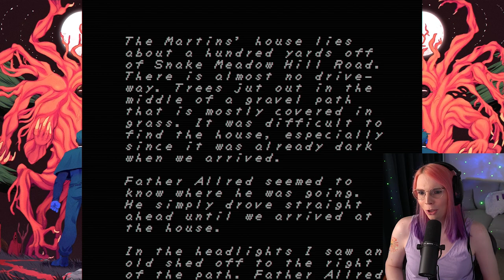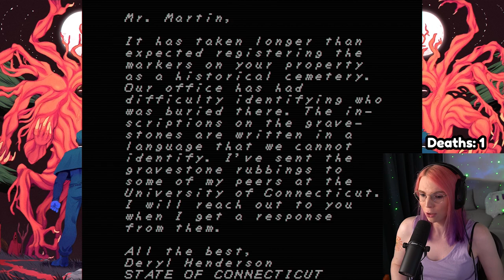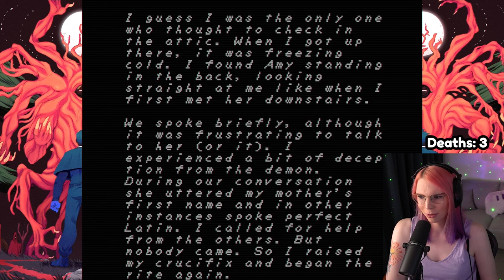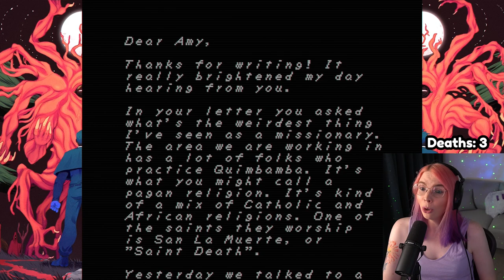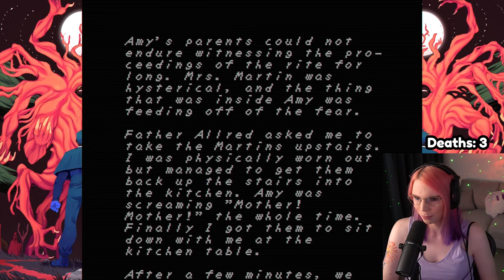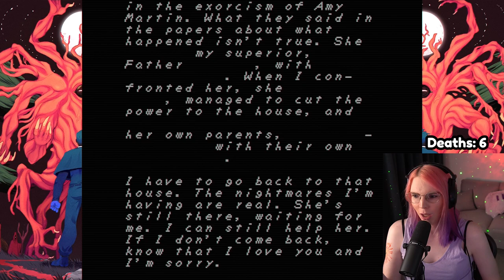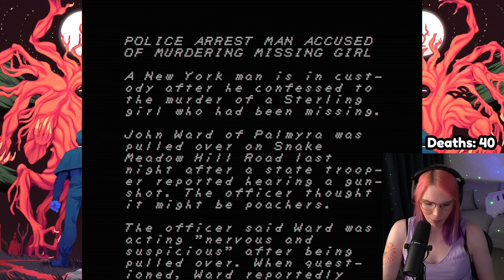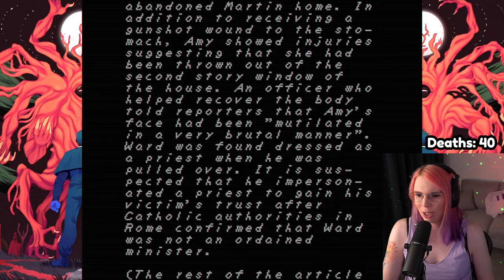This 8-bit game is SCARY! | FAITH: The Unholy Trinity - Chapter 1 full playthrough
It is wild that this 8-bit horror game is as scary as it is! Faith: The Unholy Trinity may have a retro art style, however, don't let that fool you! The atmosphere and scares are horrifying!

This is a full playthrough of chapter 1 with comedy based reactions by CassieKillsIt.

More about the game:
What you are about to do has not been approved by the Vatican. As a young priest, struggle against demons, insane cultists, and your own weakening faith in this pixel horror game inspired by the era of classic 8-bit gaming and the "Satanic Scare" of the 1980s.

On September 21, 1986, two priests arrived at the Martin Family home in rural Connecticut to investigate an apparent case of demonic possession. Only two people would leave the house alive.

Developed by Airdorf Games and published by New Blood Interactive

Future content:
If you like this Faith gameplay and reaction video you can see me play more horror and story games here on YouTube. I've got so many videos on the way!

This Faith: The Unholy Trinity playthrough and my reaction is in a similar style to creators like Markiplier, jacksepticeye and others who have inspired me with their comedic style and videos.